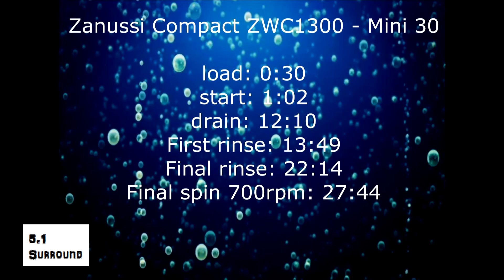Zanussi ZWC1300 Compact Washing Machine : Mini 30 (Full Cycle)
the whole of the mini 30. cycle in my Zanussi Compact washing machine, max load size is 1.5kg washed at 30'c.

Menu:
load: 0:30
start: 1:02
drain: 12:!0
First rinse: 13:49
Final rinse: 13:49
Final spin 700rpm: 27:44